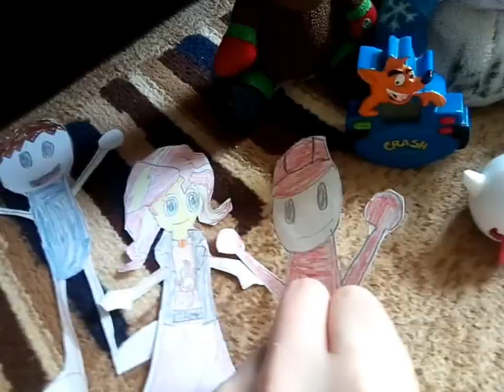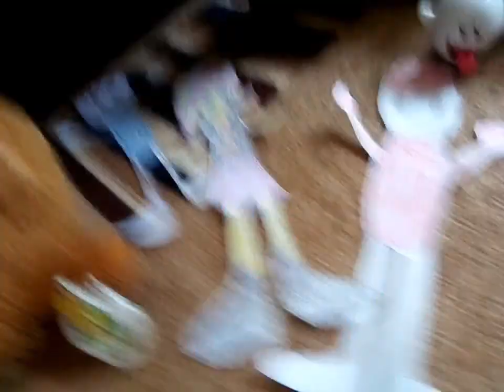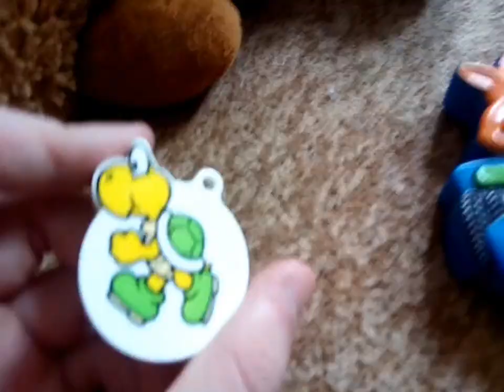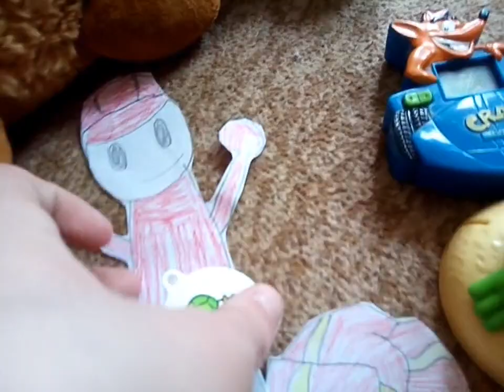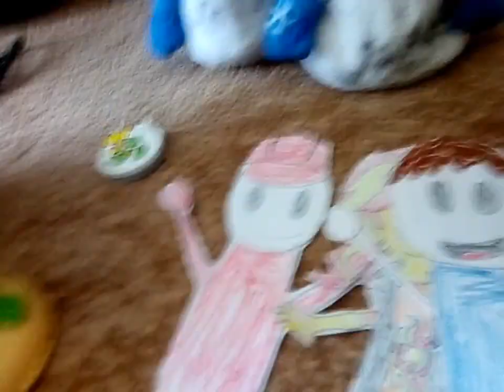Total drama plushie island season 8 episode 3